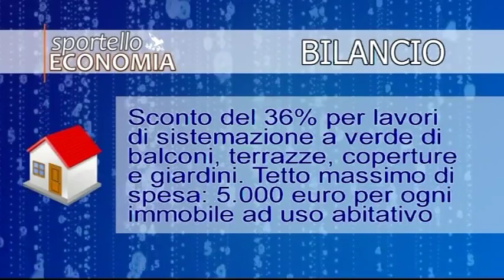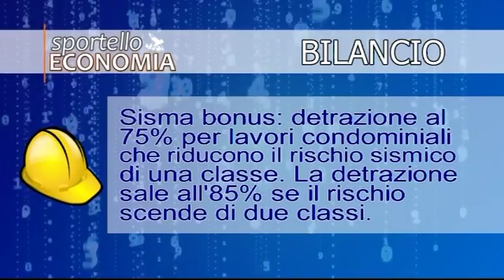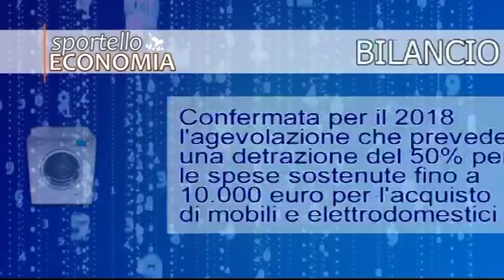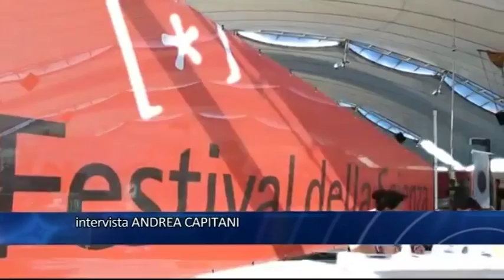TigulliOggi - edizione del 2 novembre 2017